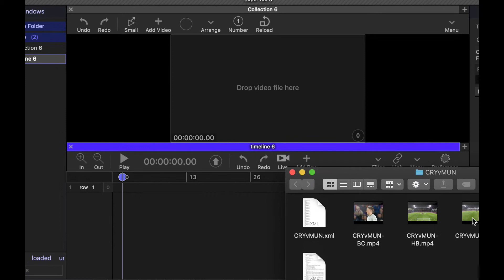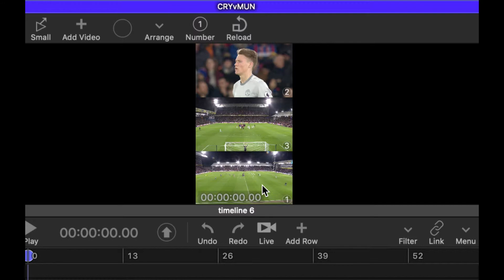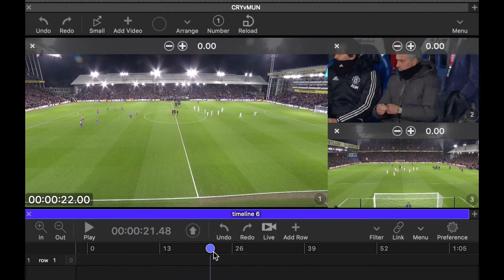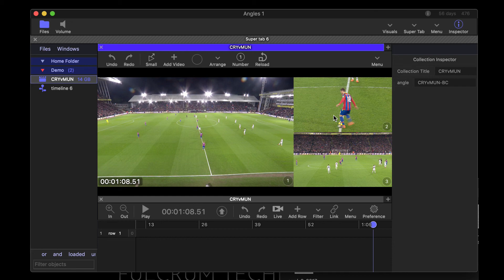Importing & Syncing Movie Angles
Importing multiple movie angles and synchronizing them.